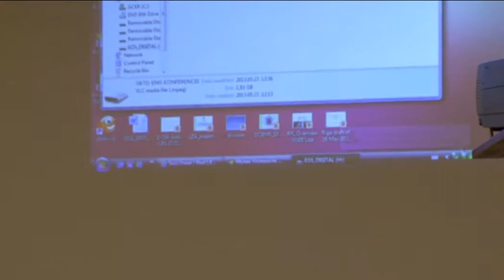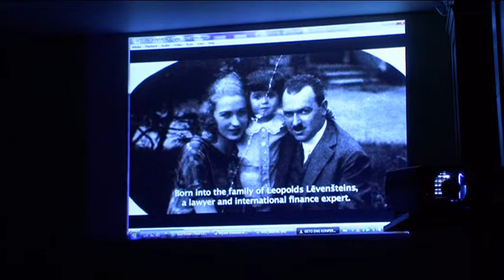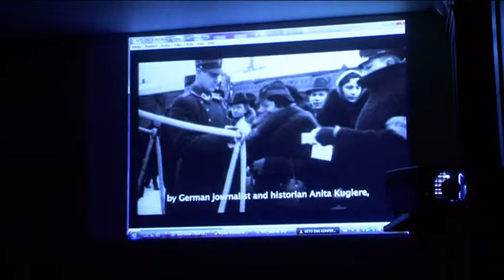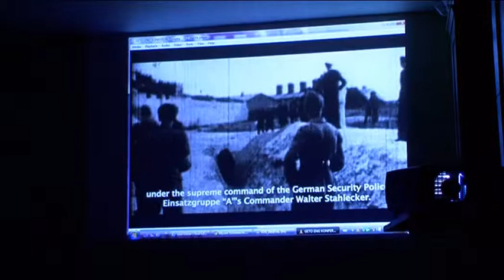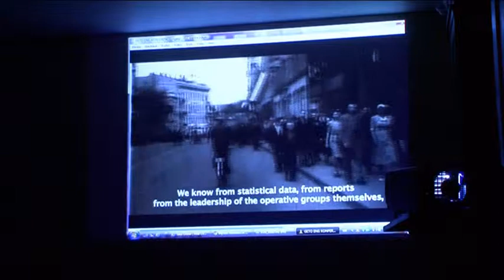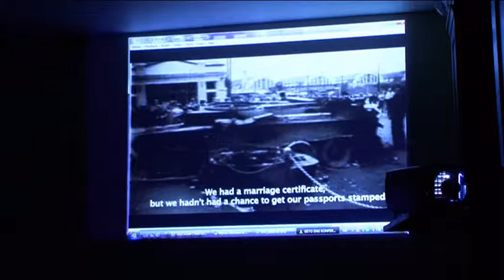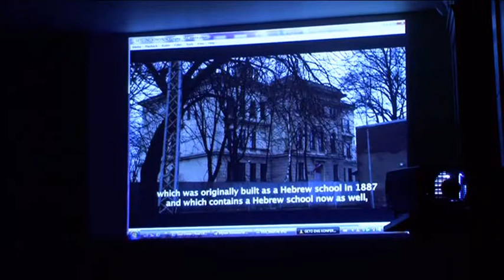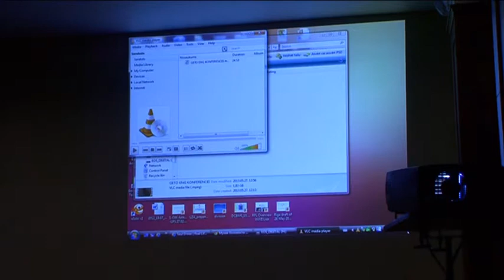Antra Gaile (Riga, Latvia)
Documentary "Ghetto Stories. Rīga".
The Second International Conference "Holocaust Museums and Memorial Places in Post-communist Countries: Challenges and Opportunities".
Riga,
May, 2013.